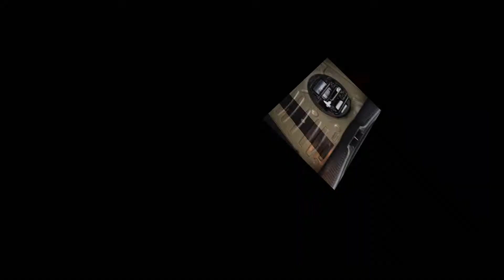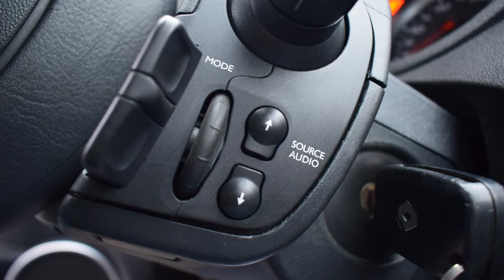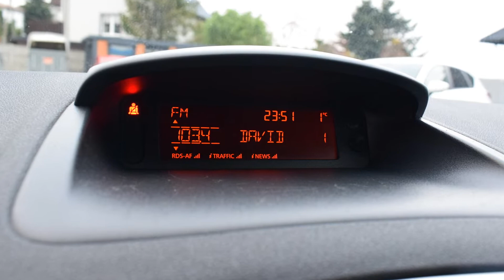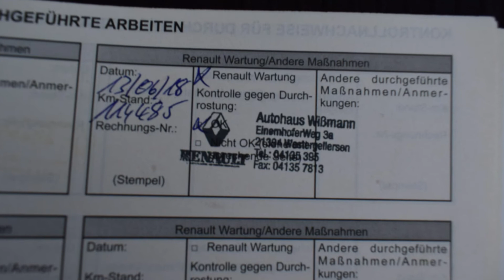Renault Clio 1.1 Benzyna 2009 rok